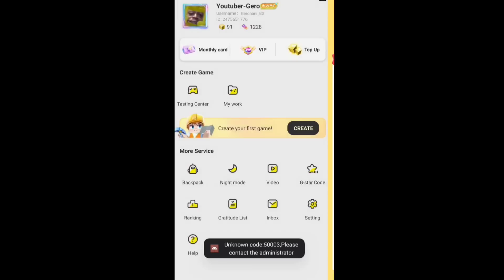GETTING FREE PET in BedWars!! 🤩 BedWars New Event 🤯 (Blockman GO)